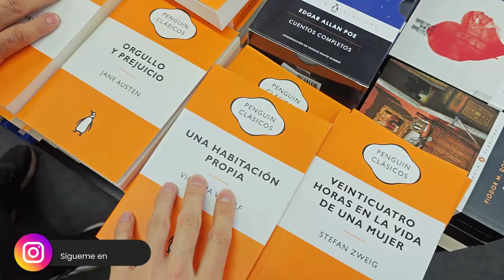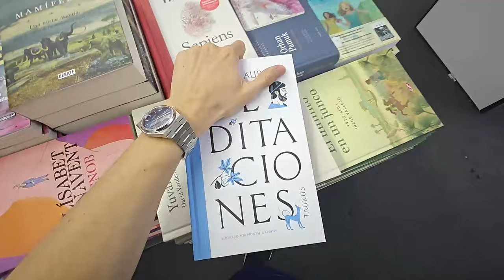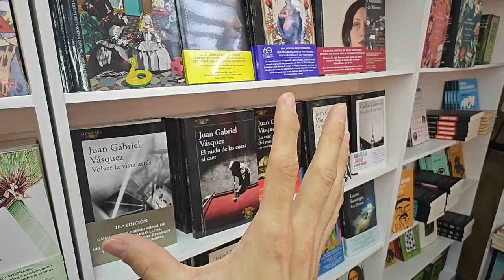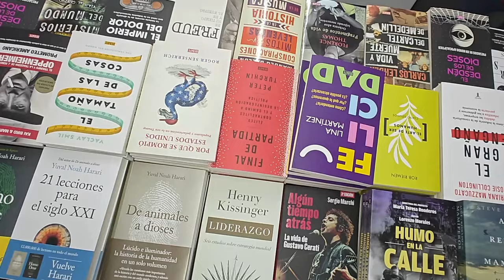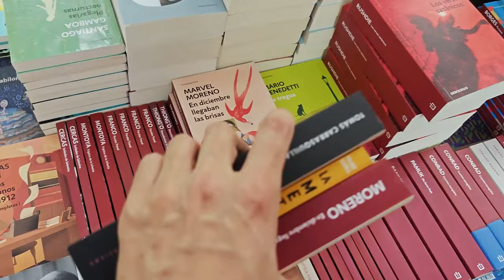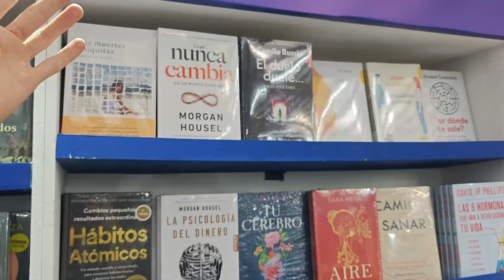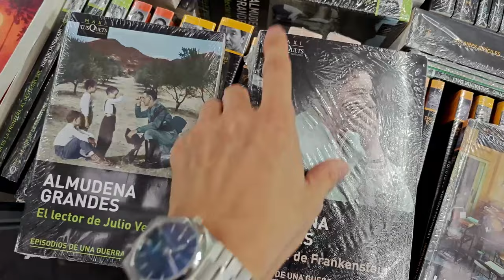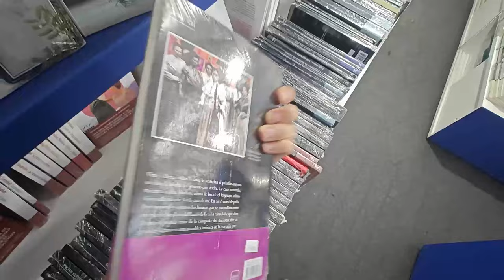Batalla editorial PENGUIN vs PLANETA: ¿Cuál tiene mejores libros?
Visité los stands de Planeta y Penguin en la Fiesta del libro de Medellín: les doy algunos libros recomendados para leer y les muestro cuál de las dos editoriales es mejor.

*Inscríbete al curso de Curso Cien años de soledad* 🦋

⏳ *Capítulos:*
- 00:00 Intro.
- 00:27 Penguin
- 03:47 Libros recomendados Alfaguara
- 06:03 Promociones
- 08:12 Planeta
- 09:17 Libros recomendados
- 10:39 Mejores stands
- 12:12 Promociones
- 14:12 ¿Cuál fue la ganadora?

⭐ *¡Hazte miembro!* Apoya al canal y obtén beneficios exclusivos como acceso anticipado a los videos y chismes de creación: